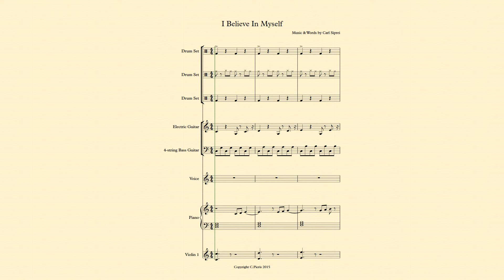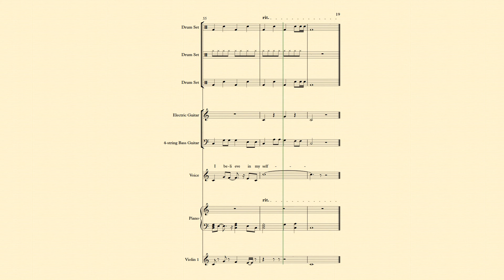I Believe in Myself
Original composition for drums, piano, bass, guitar and violin.